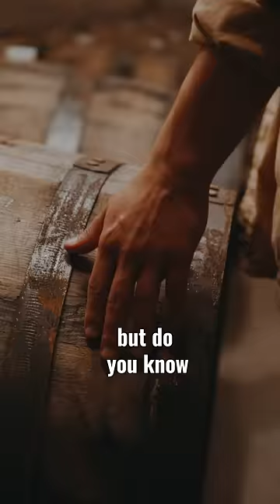World's Oldest Drinkable Wine?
Hear your friend bragging about their oldest bottle of wine? Show them this video!

Scientists Discovered a bottle of wine that is two THOUSAND years old, and might still be drinkable!

Next time, think twice about asking the restaurant for their oldest wine!